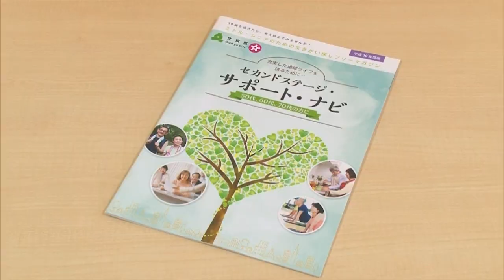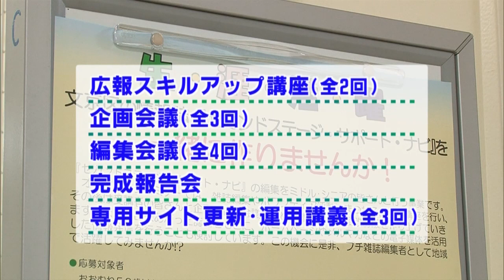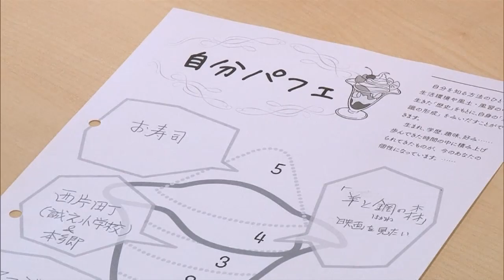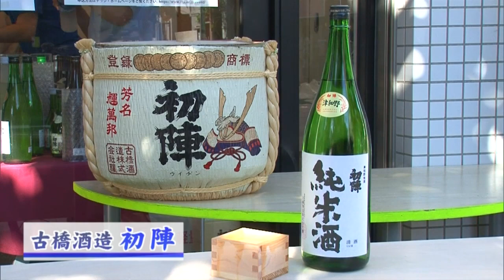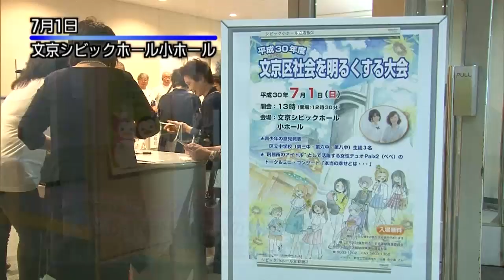7月9日放送分〈旬感！ぶんきょうタイム 〉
●セカンドステージサポートゼミが始まりました

●津和野町東京事務所 地酒振る舞いイベント

●平成30年度 文京区社会を明るくする大会